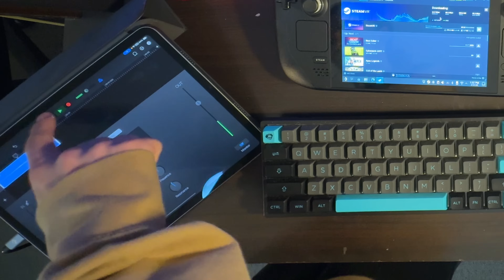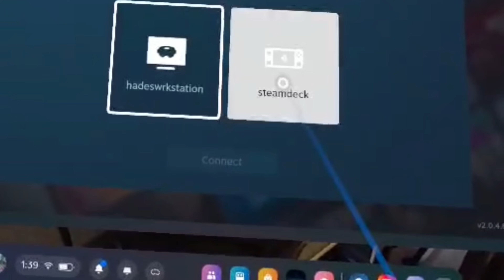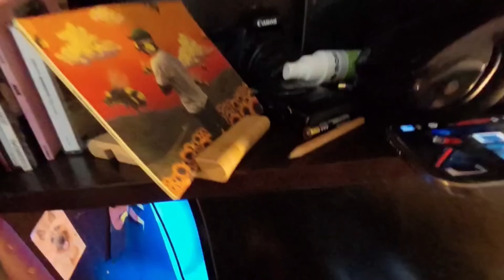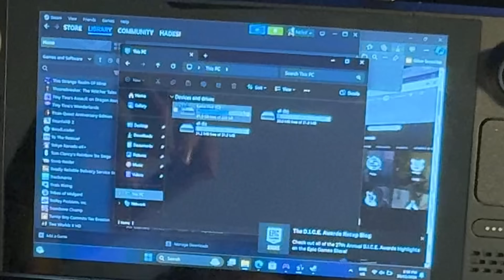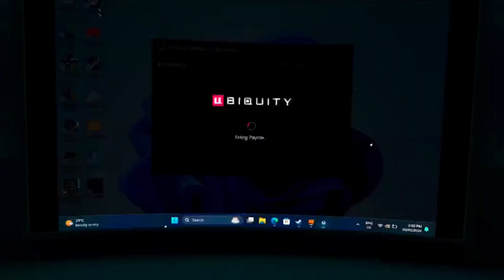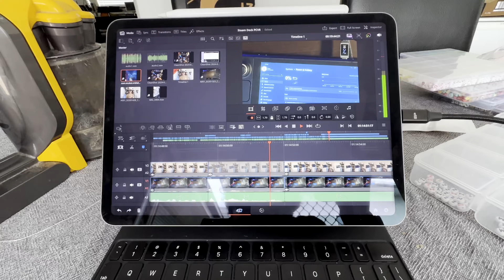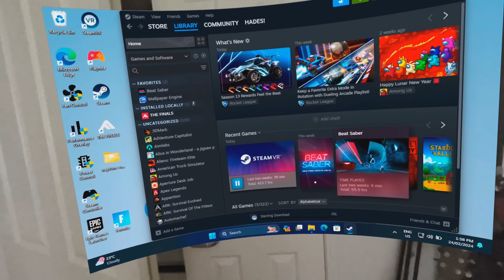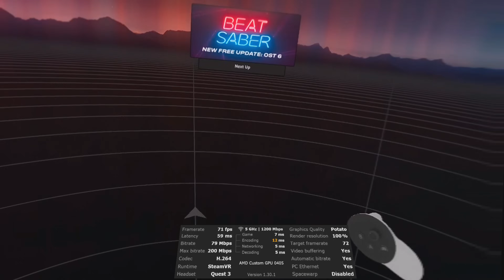i tried running VR games on the Steam Deck…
this might be the worst PCVR experience you can have ⁉️
buy a quest 3 (and do not use it with the steam deck)
or buy a steam deck
Mirrorless Camera - Canon EOS M50 MII
Phone Camera - iPhone 15 Pro Max
Microphone - Joby Wavo Lav PRO
Editing Laptop - M2 MacBook Air 13"
Keyboard - Akko 3068B Plus
Mouse - Logitech MX Master 3
Lighting - Meross E27 Smart Bulb + any lamp
Tripod - Endurax Camera Tripod
(all gear is current as of 10/03/2024 and may not represent older content)